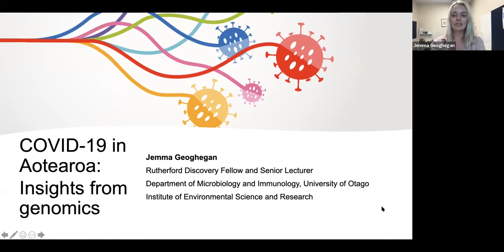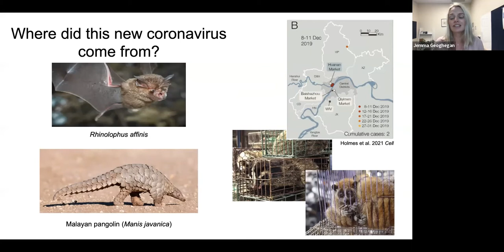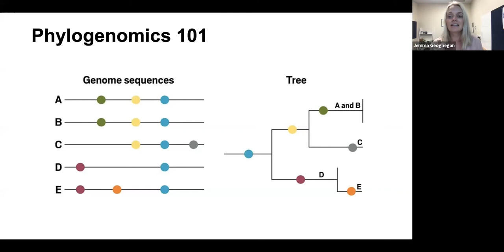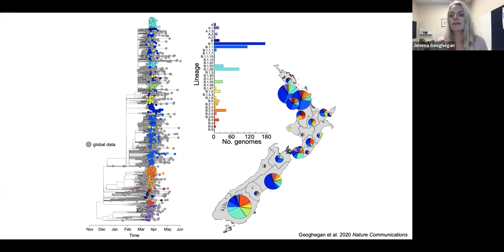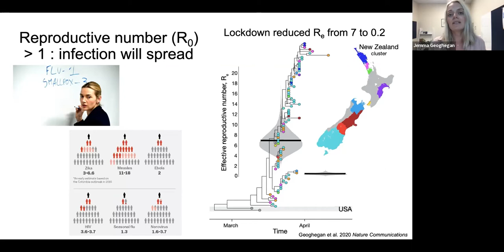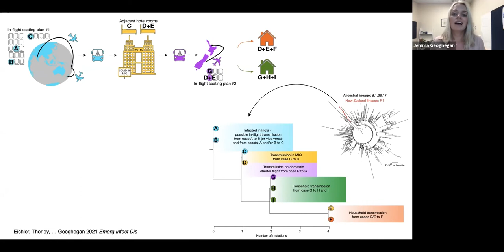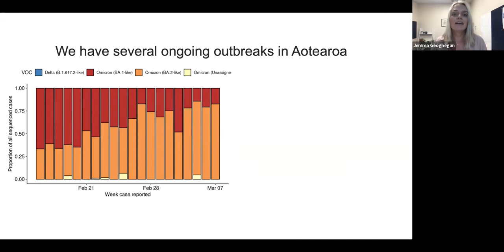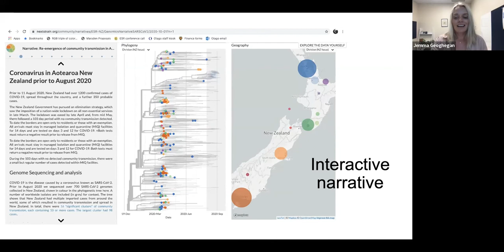COVID-19 in Aotearoa: insights from genomics Presented by Dr Jemma Geoghegan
March with Otago lecture series. COVID-19 in Aotearoa: insights from genomics Presented by Dr Jemma Geoghegan